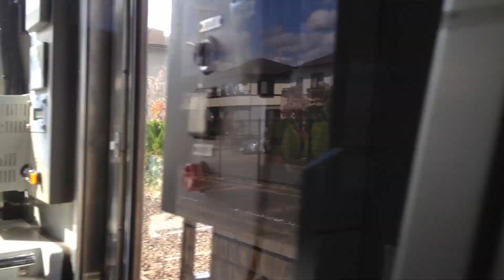常磐線 前面展望 車窓 いわき1110発→内郷→湯本/ E501系 普通列車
常磐線の車窓は以下リンク先のリストから、他の列車でもお楽しみ頂けます。